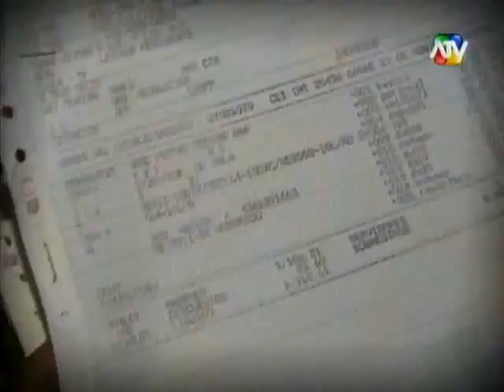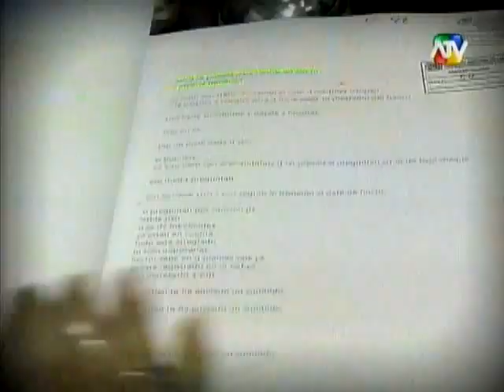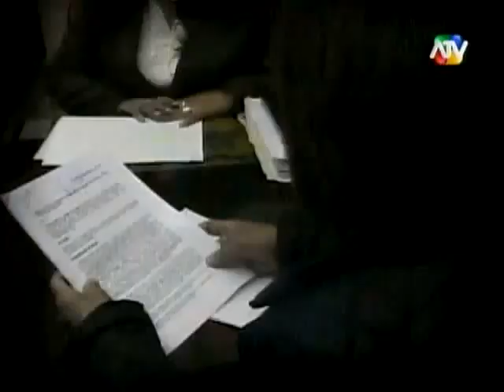Descubren al principal sospechoso que desfalcó a la UGEL 10 de Huaral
Descubren al principal sospechoso de la organización que desfalcó a la UGEL N°10 de Huaral, por casi dos millones de soles. Luis Miguel Arévalo Laguna sería el líder, quien además habría postulado a la alcaldía de Pativilca en las elecciones de 2010.

Según las investigaciones, serían 37 los funcionarios implicados y al menos 10 falsos docentes, quienes cobraban de manera puntual sus sueldos y gratificaciones sin ir a trabajar.

La mayoría de los empleados fantasmas figuraban en las planillas de dos colegios ubicados en los poblados de Carac y Coto, en Huaral.

La denuncia ya habría sido presentada por la directoral de la UGEL, Marleny Welson, ante el Ministerio de Educación y la Fiscalía, quien a raíz de la denuncia viene recibiendo amenazas de muerte.